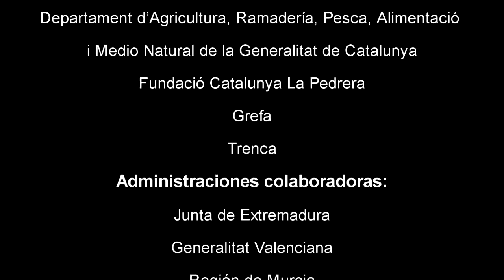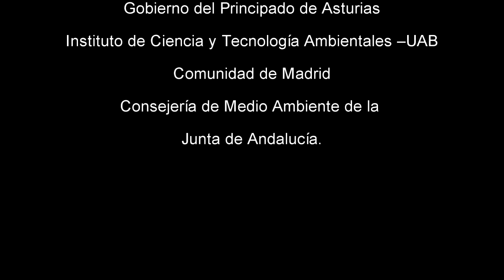PROGRAMA DE REINTRODUCCIÓN DEL BUITRE NEGRO EN CATALUÑA